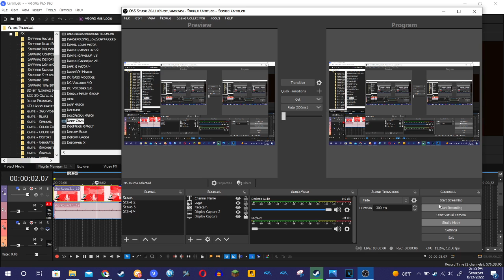How to make Deep Cave Effect (RESTORED)